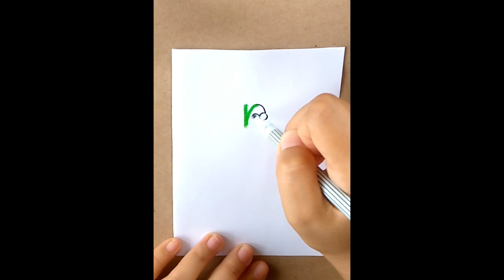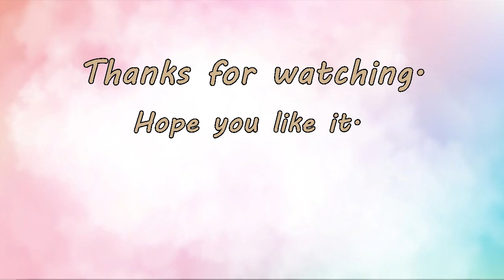How to draw a dog from letters r and letter y. Easy drawing 2023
DJ G.E.T Music studio